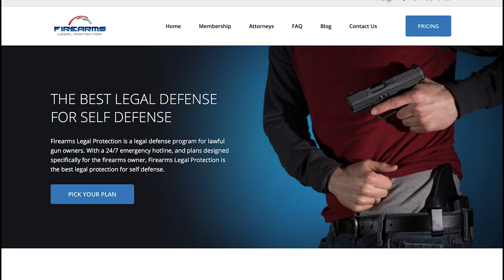Discussing The Overzealous Phone Store Employee (John’s Briefs)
Please thank Firearms Legal Protection for sponsoring today’s video of Discussing The Overzealous Phone Store Employee (John’s Briefs)! They offer a discount to ASP fans on the basic plan; I prefer the premium plan.

If you value what we do at ASP, would you consider becoming an ASP Patron Member to support the work it takes to make the ASP Extra videos like Discussing The Overzealous Phone Store Employee (John’s Briefs)? gives the details and benefits.